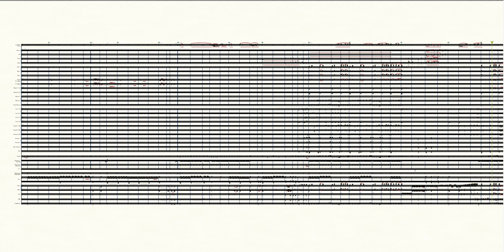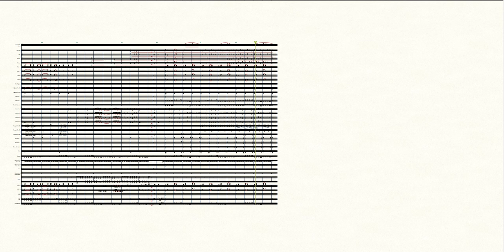The Ecstasy of Gold The Good, The Bad and The Ugly Orchestra Ennio Morricone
The Ecstasy of Gold The Good, The Bad and The Ugly